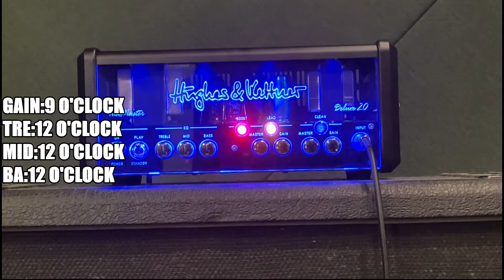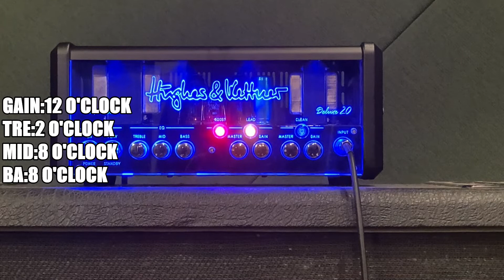【名機チューブアンプ】Hughes&KettnerTubeMeister DELUXE 20 極上歪み(BOOST)サウンド！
ギターアンプ/エフェクターの試奏動画を中心にアップしています。

Twitterで情報発信もしています♪

■目次
00:19 TRE:12 MID:12 BA:12
02:46 TRE:11 MID:12 BA:3
05:13 TRE:1 MID:3 BA:1
07:40 TRE:MAX MID:12 BA:MAX
10:08 TRE:2 MID:8 BA:8

■使用アンプ
Hughes&Kettner TubeMeister DELUXE 20 HUK-TM20DX/H

■使用キャビネット
Marshall JCM900 LEAD1960A 4x12 Slant Cabinet